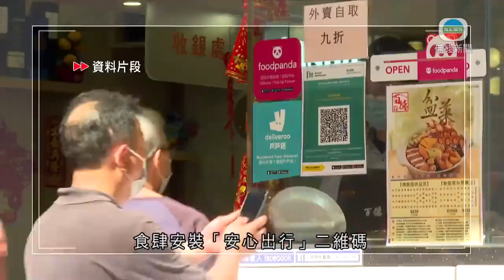香港新聞 社交距離措施延長兩周 餐飲處所換氣量要提升下每小時最少六次-TVB News-20210317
香港新聞
 社交距離措施延長兩周 餐飲處所換氣量要提升下每小時最少六次

政府凌晨宣布一系列社交距離措施，將會延長兩星期，並要求餐飲處所在四月底前，遵守防疫專家建議，有關換氣量或安裝空氣淨化設備的規定。

根據新防疫規定，餐飲處所的換氣量要提升至每小時最少六次的水平，如未能做到就應安裝合適的空氣淨化設備作為替代，食環署委任相關工作小組的成員，就順利實施有關規定向政府提出建議。

至於今天屆滿的社交距離措施，包括四人限聚令、食肆安裝「安心出行」二維碼或登記食客資料，可以堂食至晚上十時將會繼續。

酒吧、麻雀館、卡拉OK等要繼續暫停營業。

相關影片:
1. TVB午間新聞 - 中央就有關部門完善香港選舉制度 一連三日在香港舉行座談會 港澳辦常務副主任張曉明指中央誠心聽取港人意見 但須在人大決定基礎上討論－香港新聞－TVB News－20210315
2. TVB午間新聞 -政府擴大優先接種疫苗群組 包括年滿30歲人士即日起可預約接種－香港新聞－TVB News－ 20210316
3. TVB無綫730 - 一小時新聞 - 新冠疫情持續 新增30人感染新冠病毒 本地個案佔16宗－香港新聞－TVB News－20210315